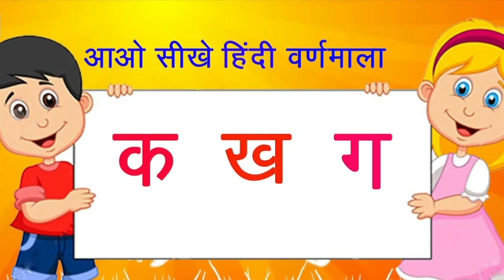Learn hindi Alphabets and words | Learn Hindi Varnmala with pictures | Hindi alphabets for children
Hello kids.This Summer learn hindi alphabets and varnamala | हिंदी वर्णमाला

Super Child Presents  The Pre School Video learning series is specially designed for kids to help them learn easily. The explanations given through computer graphics & animation will keep the kids engaged and make learning easy in a fun way!

👉Your Queries-
-hindi varmala for kids
-hindi varmala
-alphabets in Hindi for children
-learn Hindi alphabets and words
-learn Hindi videos for kids

Thank you for visiting us :D